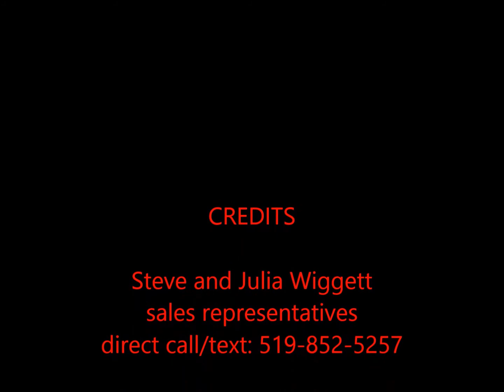London Ontario Real Estate: Accurate Real Estate Information...make sure you get it!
The MLS system is the leader in accurate information for properties. When you have to rely on an owner who may not be aware of the disclosures required, you are taking a risk.